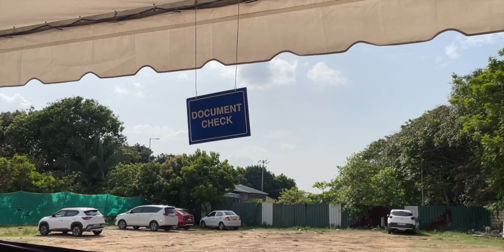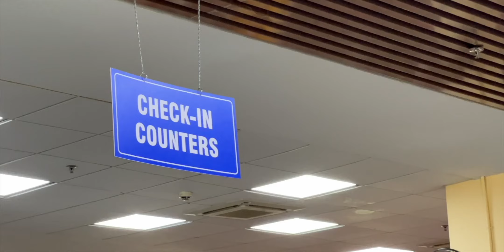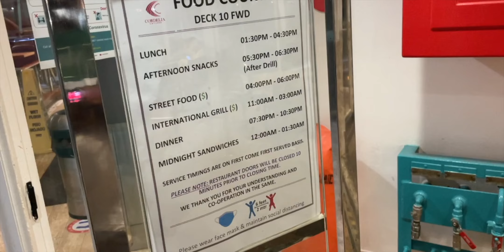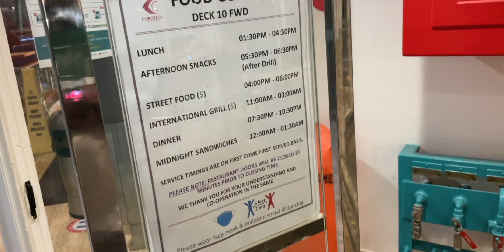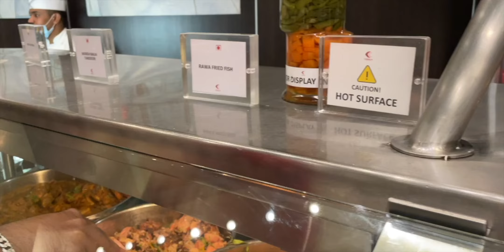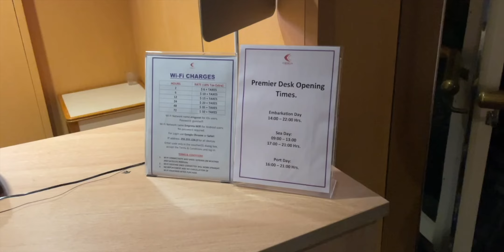🤯First Luxury Cruises Experience 🛳 | Cordelia Cruise With TechBoss Team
In this Video We have  Experienced our First Luxury Cruises Experience in Cordelia Cruise . we have also covered the what's inside the huge cruise and showed best places to spend the time